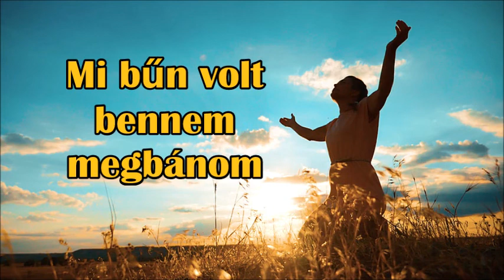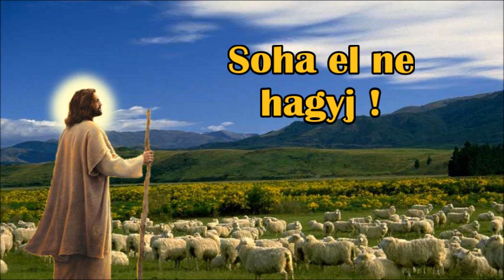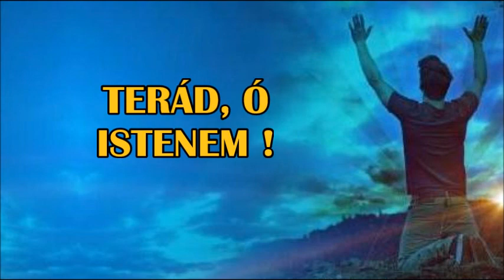Vonj Közel Hozzád - KARAOKE - Draw Me Close To You